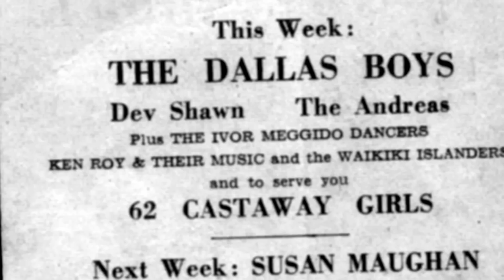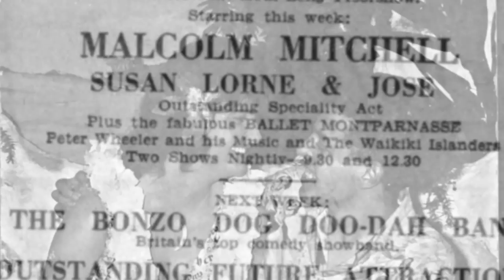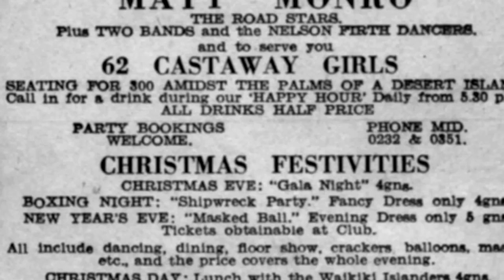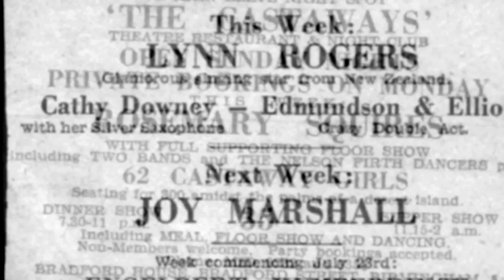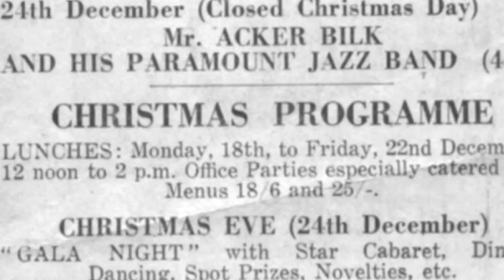Moonlight and Roses - Moonlight Bay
The Waikiki Islanders performing Moonlight and Roses and Moonlight Bay  LIVE at the castaways. Available on the album "Live at the Castaways Vol.2"